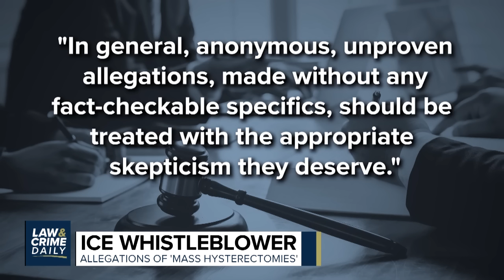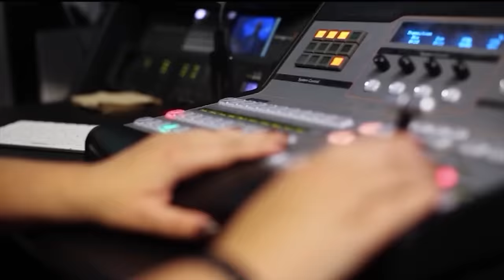Law&Crime Daily: Exclusive Interview With Amanda Knox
On Today's Newly Syndicated Law & Crime Daily:

Baytown Police officer Juan Delacruz indicted for Pamela Turner shooting.

Kanye West Tweets Images of His Recording Contracts: "I Need Every Lawyer in the World to Look at These."

New York, New York – September 16, 2020 - Law&Crime Daily, the new first-run daily magazine, today announced a new exclusive interview with Amanda Knox. Hosted by Aaron Keller, the interview is scheduled to air in most markets Thursday, September 17th, 2020. Check local listings for air times.

Knox spent almost four years in an Italian prison following her conviction for the 2007 murder of Meredith Kercher, a fellow exchange student who shared her apartment. In 2015, Knox was definitively acquitted by the Italian Supreme Court.

Keller and Knox will cover multiple topics including Knox’s endeavors in her recent advocacy efforts for exonerated people.